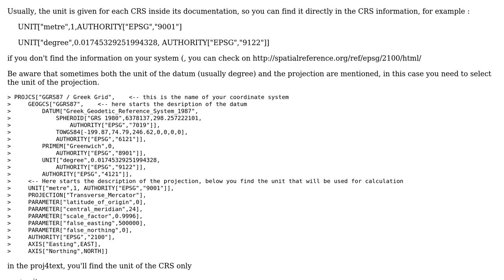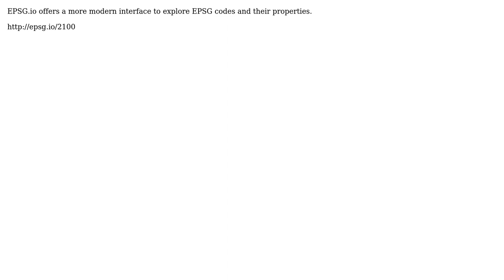GIS: Finding units for specific spatial reference system? (3 Solutions!!)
GIS: Finding units for specific spatial reference system?

With thanks & praise to God, and with thanks to the many people who have made this project possible! | Content (except music & images) licensed under CC BY-SA | Music | Images & others | With thanks to user user1919 user radouxju user PolyGeo user Jorge Sanz user AndreJ and the Stack Exchange Network Trademarks are property of their respective owners. You are responsible for your own actions.